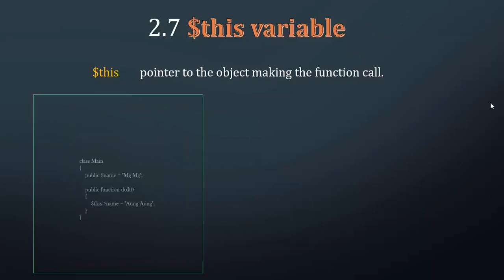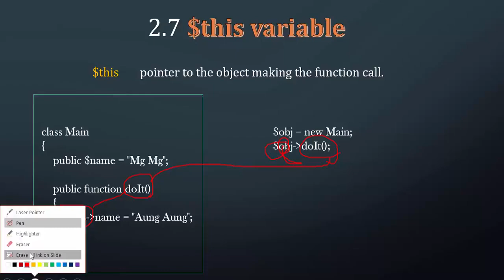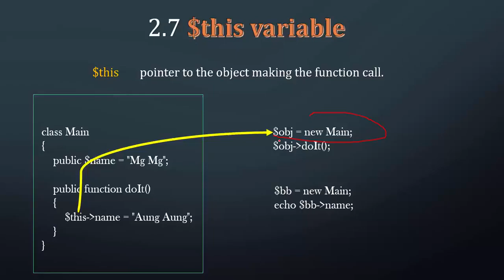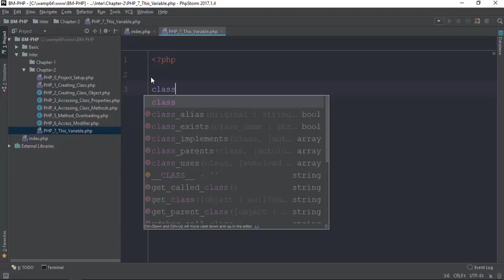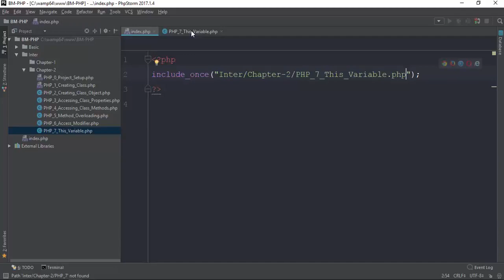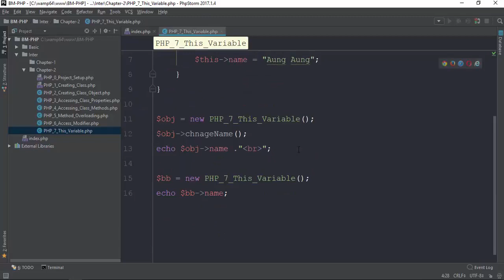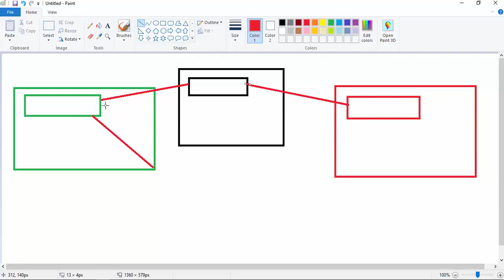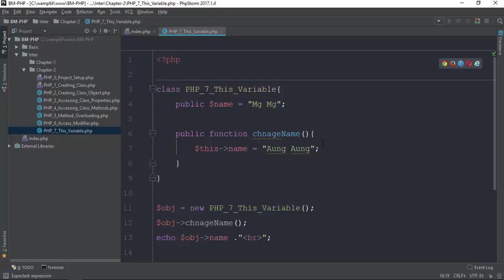011 This Variable